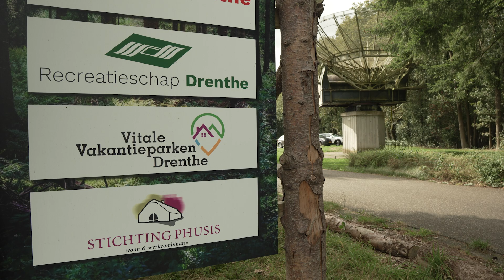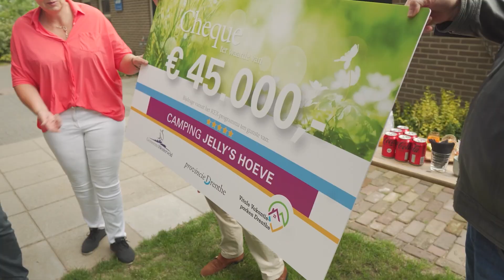VVP Jelly's Hoeve terugblik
Ondernemersadviseur Jan de Roos kijkt samen met Roger Vermeire van Jelly's Hoeve terug op de investeringen die zijn gedaan vanuit het REX-programma. Wat heeft het de gast, het bedrijf én de omgeving opgeleverd?